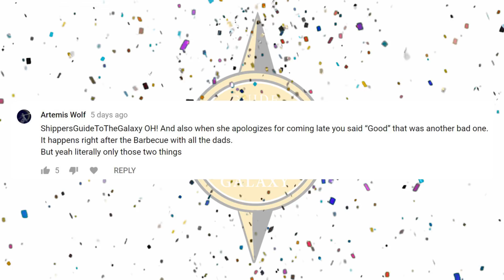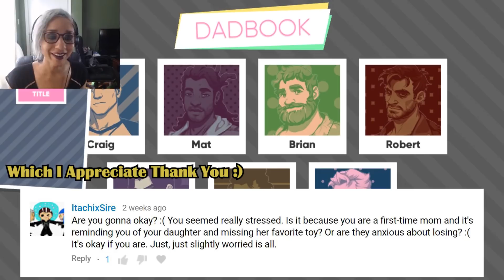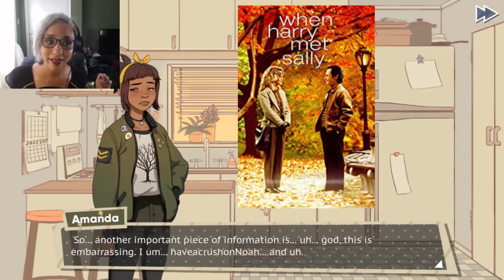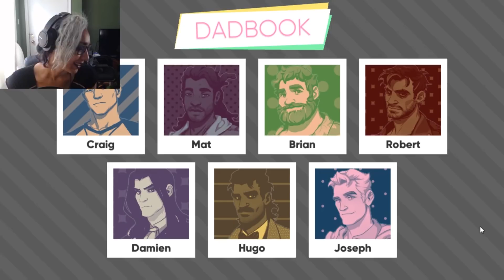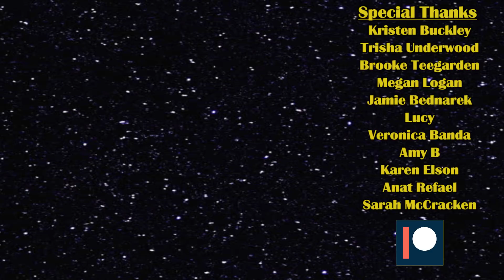In Search Of Amanda's Independence - Dream Daddy Part 10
Looking for that good Amanda ending.